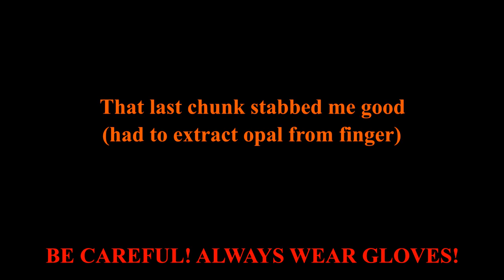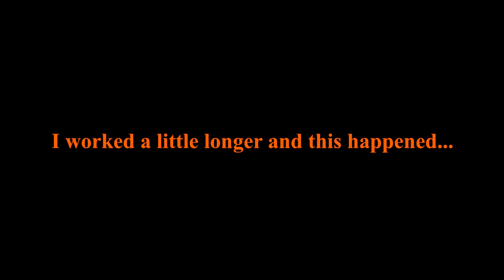The Fire Opal Iceberg (Mining in Oregon)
Just another Wednesday up on Juniper Mountain.
All our fire opal is available for sale You'll have to cut a bit of slack though, as the website is a work in progress. Hey, we're miners, not webpage designers.